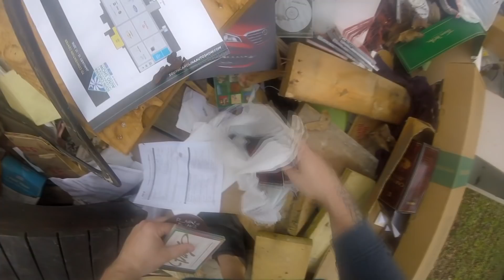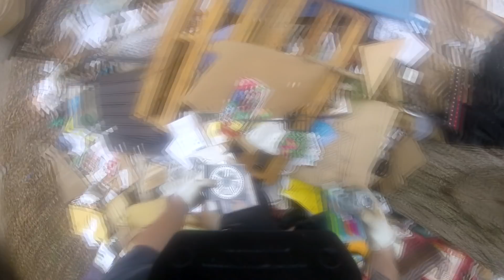Dumpster Diving, and Things. WHAT HAVE I DONE?????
You can find the series on either channel.

THE BEARDED LINKS

THOSE WHO ARE INVOLVED WITH MAKING THE BEARD